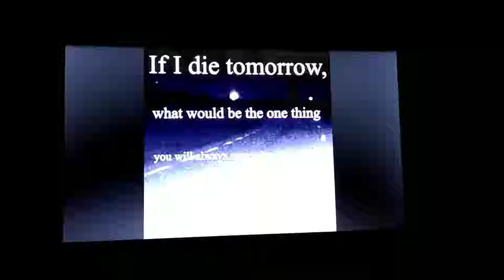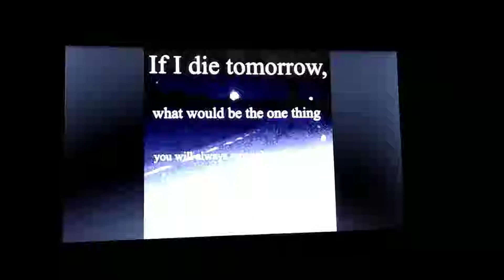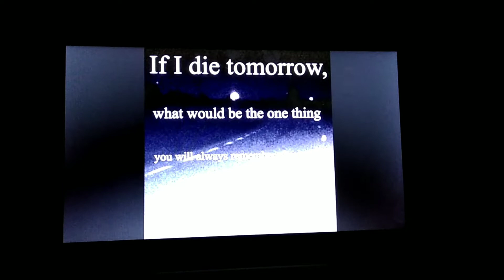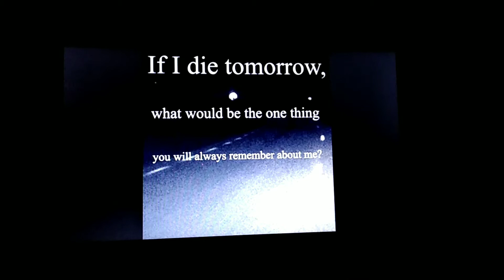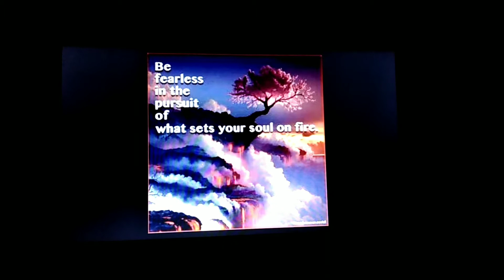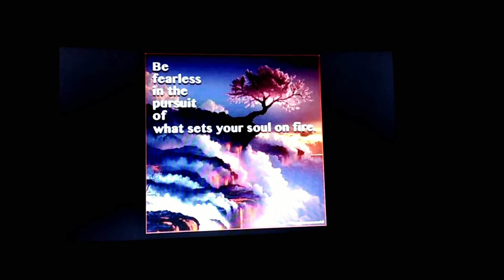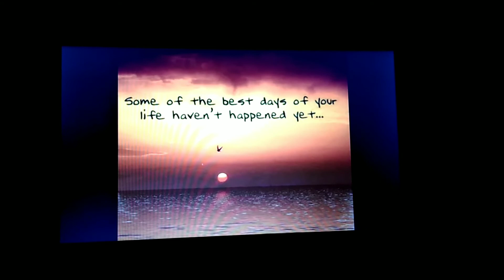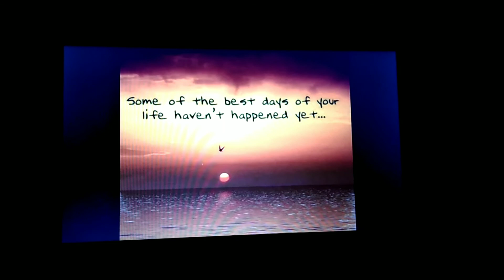EXILE -- reflections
The Irish Fellow has a life event and resumes relentless self actualization